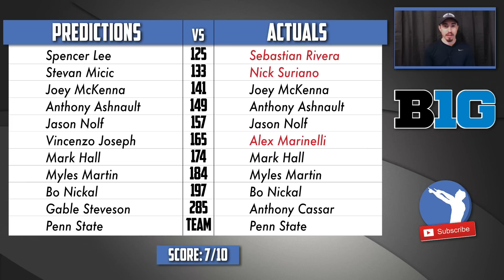Big Ten Wrestling Championships Recap | Fanco Wrestling Show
In this video, Josiah recaps the Big Ten Wrestling Championships. Sebastian Rivera defeats Spencer Lee in OT, Suriano and Ashnault win big for Rutgers, Marinelli upsets Vincenzo, and Shakur dodges Myles Martin. What an incredible weekend! Josiah is talking all about the latest wrestling news, tips, and lifestyle on Fanco Wrestling!

📓 Show Notes 📓

My Predictions (1:32)
125 Rivera vs. Lee (3:42)
133 Pletcher vs. Suriano (6:53)
141 Red vs. McKenna (10:15)
149 Ashnault vs. Jordan (12:45)
157 Nolf vs. Berger (15:26)
165 Cenzo vs. Marinelli (17:22)
174 Hall vs. Amine (20:22)
184 Martin vs. Rasheed (23:08)
197 Bo vs. Moore (26:37)
285 Steveson vs. Cassar (28:40)
Team Results (32:36)

*All graphics are my own, photos and videos are owned by the NCAA.